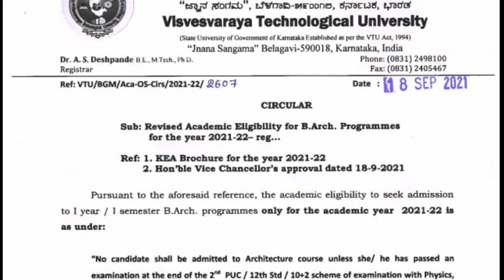VTU UPDATE (2) |SEP 18 2021|STUDENTS SOLUTION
Upi id:hatersvtu@ybl

vtu vtu update#vtu update today#vtu latest updates